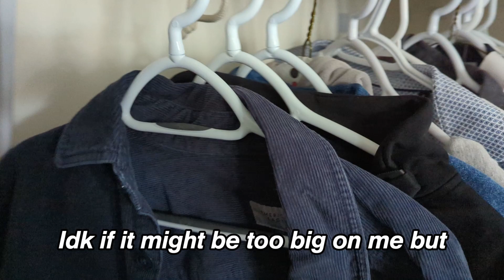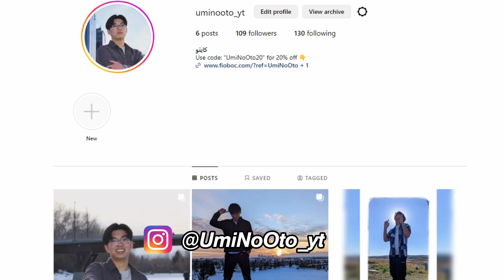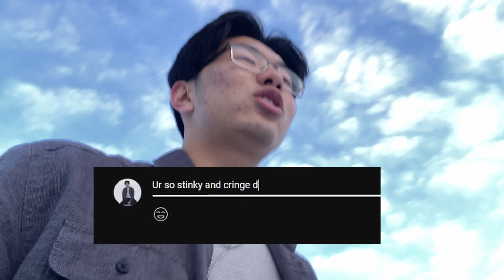Who Stole Who's Flag?! BIGGEST COLLAB OF ALL TIME?! 🇯🇵🇧🇩 (Vlog)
In today's vlog, I met up with one of my friends that I haven't met in a while. He's Bengali, and we discussed about life, our cultures, our flags, etc. I hope that you enjoy this vlog!